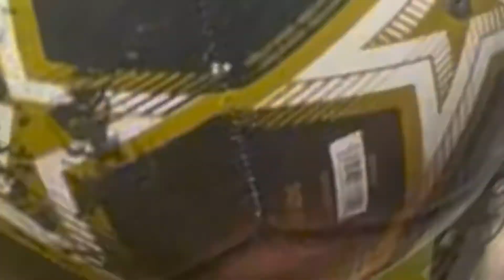Penales o tiros de 11 pasos. Consejos prácticos.